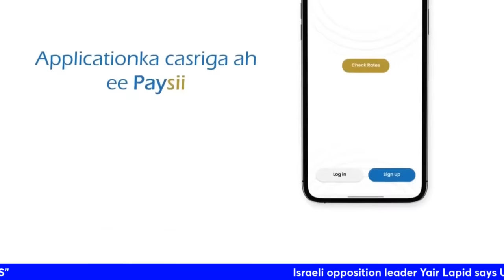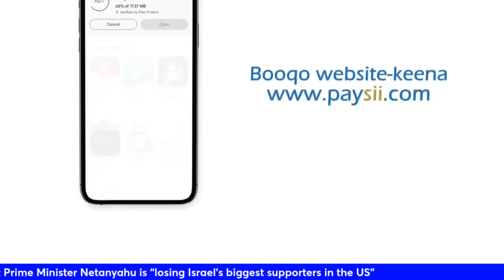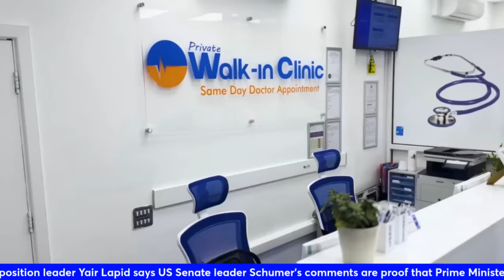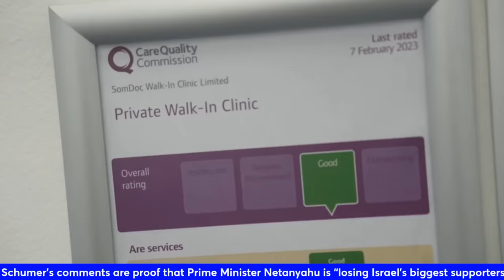WEERARKA HOTEL-KA SYL AS MA LOO FUDUDEEYAY? XOGTA DAHSOON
British foreign minister voices 'deep concern' over Rafah operation; EU foreign policy chief warns it 'would lead to grave tensions with Egypt'
Here's what you need to know on day 128 of the Israel-Hamas war:

■ Britain's foreign minister David Cameron said that he is "Deeply concerned about the prospect of a military offensive in Rafah – over half of Gaza's population are sheltering in the area."

■ The EU's foreign policy chief Josep Borrell Fontelles warned that an Israeli military offensive on Rafah "would lead to an unspeakable humanitarian catastrophe and grave tensions with Egypt."